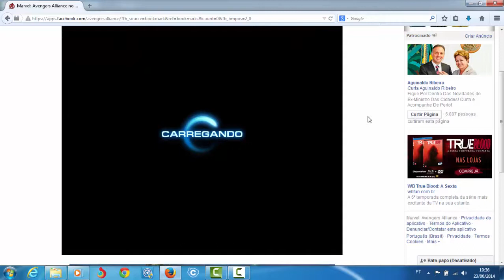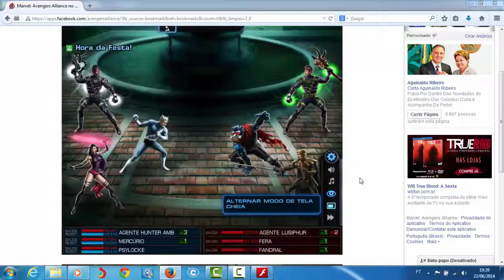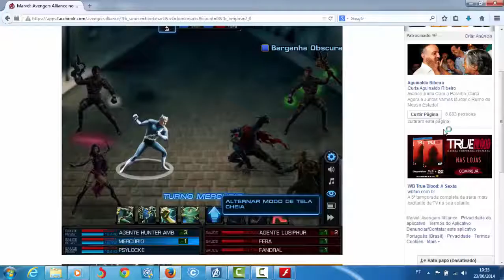Mercúrio e Psylocke Vs. Fera e Fandral (AMB)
Dando uma surra num mega casher!!!